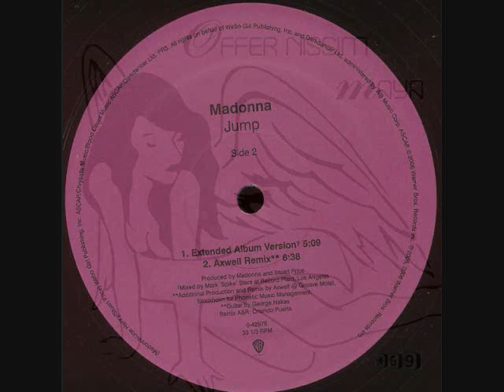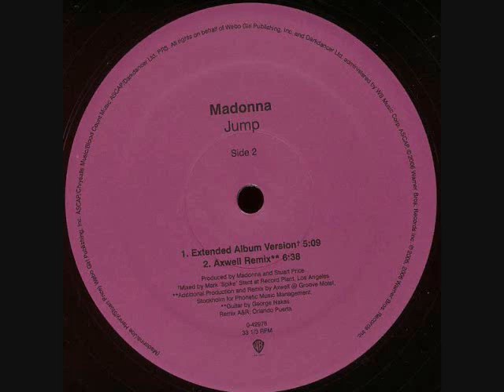Toru S. hot tribal HOUSE set 1484 Jan.15 2007 (1) ft.Peter Rauhofer, Axwell, X-Press 2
***Some of the tracks in this set might be blocked and muted by YOUTUBE due to copyright violation.
Appreciate your understanding in advance.

Many of classic HOUSE collections & Toru S. classics vinyls ON SALE at Discogs

BIG love & Respect to Yello Stephan Bodzin & Oliver Huntemann, Missy Eliott X-Press 2, Kelis Scumfrog,, Goldfrapp Tom Stephan, Starkillers Dj Bruno Star 69 Records, Dj Paulo, 2Raumwohnung & Moguai Hector Fonseca, Offer Nissim, Madonna Axwell, Justin Timberlake Peter Rauhofer (RIP), Leela James Anthony Reals &
Costantino Padovano.